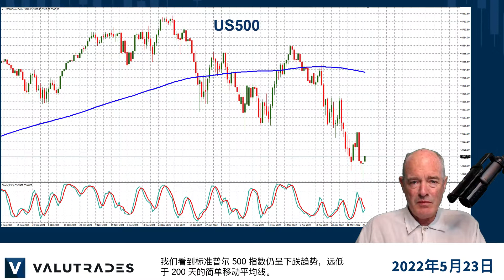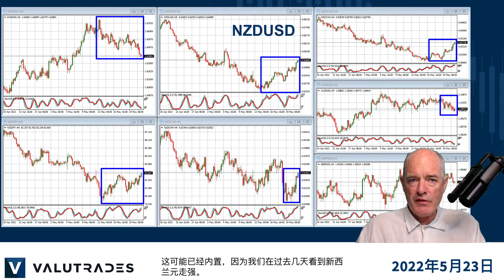影响黄金 (XAUUSD)、标准普尔 500 指数和美元的经济衰退担忧。新西兰利率降到2%？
欢迎来到本周的市场动态基本信息。

我是 Brad Alexander，我代表 Valutrades，今天我们将关注 NZDUSD、S&P 500 (US500)、黄金 (XAUUSD)、USDCHF 和 EURUSD。

由于对经济衰退的担忧笼罩着市场，美元终于停止了牛市。

我们看到EURUSD突破阻力位，USDCHF在关键支撑位 0.97 美元左右。

这些担忧和高通胀正在影响全球股指，我们看到标准普尔 500 指数仍呈下跌趋势，远低于 200 天的简单移动平均线。

黄金也受到经济衰退担忧和美元疲软的影响。

正如我们上周讨论的那样，价格走势确实跌破了 1800 美元，但现在已反弹至 1850 美元。

如果我们看到本周美国的新屋销售数据疲弱以及杰罗姆鲍威尔明天发表讲话，这三种工具可能会继续走目前的道路； 周三核心耐用品订单； 和周四的季度 GDP。

当然，良好的数据可能会导致价格走势逆转。

明天，新西兰储备银行也有望将利率提高到 2%。

这可能已经内置，因为我们在过去几天看到新西兰元走强。

查看NZDUSD的日线图，如果我们有更多的新西兰元走强和美元走弱，我们可以看到很大的移动空间。

今天的内容到此结束。 祝您与 Valutrades 交易愉快，我们下次再见。

差价合约和外汇是杠杆产品，您的资金可能面临风险。